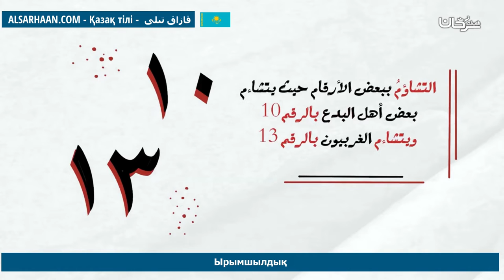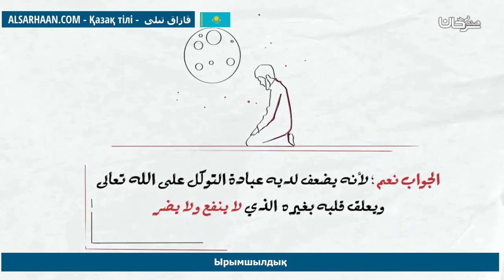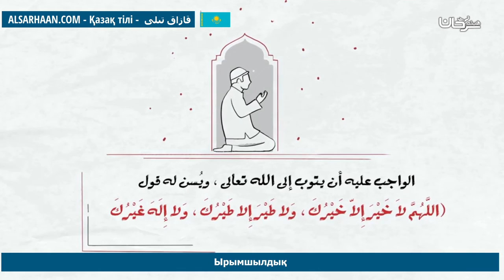Ырымшылдық التطير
تزكيات بعض العلماء للشيخ هيثم سرحان حفظه الله:
🌴و لا ننسى الصغار أيضا يمكنهم متابعتنا على :
قناة أتعلم وألعب Learn & Play Играй и учись :
تطبيق أندرويد:
Collège du Sunna
Школа «Сунна»